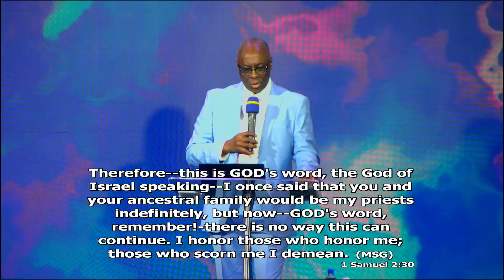Promises for Sustainable Success - Pst Abraham Adeniji March 19, 2023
Welcome to Service Online
Ways To Give
MAIL - 13980 GREENFIELD RD, DETROIT MI, 48227
RCCGWCD.ORG

Join us for any of our services as scheduled below:
  ◾  Sunday Service: 10:30am - 12:30pm
  ◾  Wednesday Moment of Truth (Bible Study): 7pm - 8:30pm
  ◾  Last day of the Month - Commanding the Month: 11pm - 12pm
  ◾  First Fridays of Every month- Holy Ghost Service: 10pm -12 pm

Winners Chapel Detroit is the first branch of the Redeemed Christian Church of God in North America. Also, we are a church that
    ▶  Discovers God-given abilities
    ▶  Develop them and Soar higher through Christ Jesus……

We know that as you worship with us, you will be blessed in Jesus' name.
We love you and stay Winning in Christ Jesus